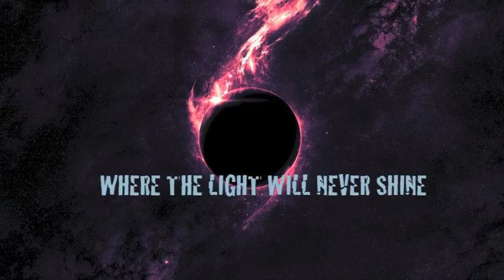Become the Void - Into the Void (Official Lyric Video)